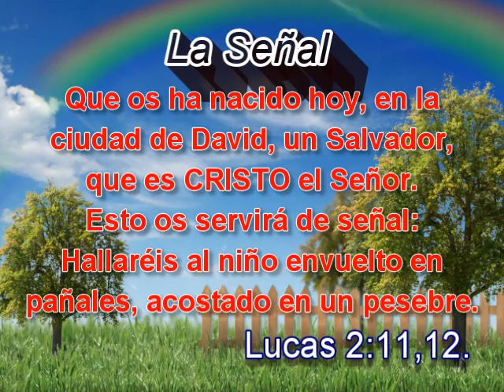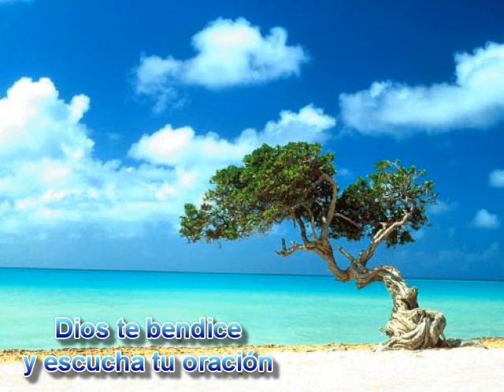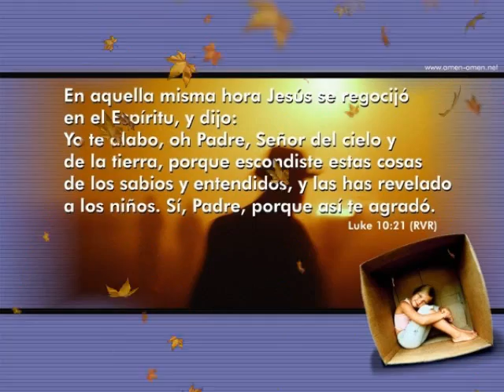Matutina Adultos del 17 de Noviembre del 2011